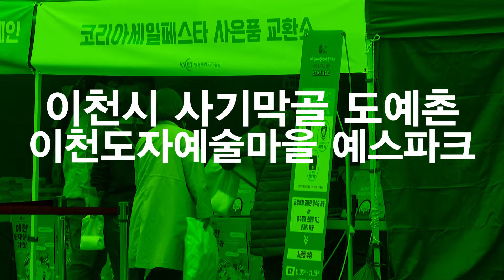2021 코리아세일페스타 이천도자문화마켓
대한민국 대표 도자도시이며 유네스코 창의도시인 이천에서 오는 11월 1일부터 15일까지 보름간 2021 코리아세일페스타와 함께하는「이천도자문화마켓」이 열립니다.

사기막골 도예촌과 예스파크 일원에서 펼쳐지는 이번 행사는 코로나19 로 어려움을 겪고 있는 이천 도자기 상권에 힘을 북돋으며, 친환경 이천도자기 제품의 우수성과 예술성을 범국민적으로 홍보하고자 이천시와 한국세라믹기술원이 함께 추진하는 행사입니다.

특히 2021 코리아세일페스타, 이천도자문화마켓은 "용기(用器)내어 바꾸자"(No 플라스틱)이라는 주제로 진행됩니다

코로나19로 일회용품 사용이 많아지면서 이에 대한 경각심과 함께 지속가능한 사용이 가능한 대체품을 고민해보는 시간이 되길 바라는 마음에서 폐플라스틱 식기류 교환행사, 친환경 제품 홍보관 운영 등을 준비하고 있습니다.

물론 이천도자를 최대 50%할인하여 구매할 수 있는 도자기 할인판매행사를 비롯해 물레, 핸드페인팅등 직접 체험할 수 있는 체험행사 그리고 가을정취를 보다 깊게 해 줄 버스킹 공연등이 준비되어있습니다.

​이천시와 참여 도예인들은 코로나19에도 안전한 쇼핑을 할 수 있도록 두번 세번 확인하며 철저한 방역으로 이천도자문화마켓을 준비하고 있습니다.

안전하게 이천도자 즐기고 가을도 즐기는 이천도자문화마켓 놓치지 마세요.